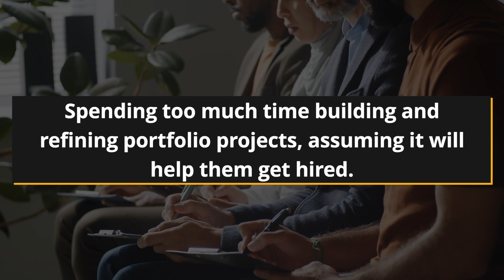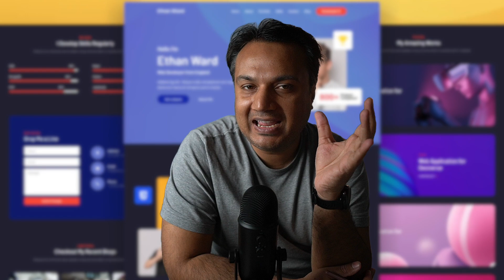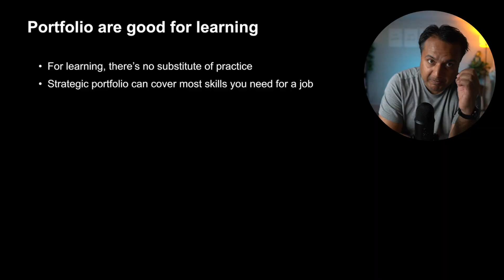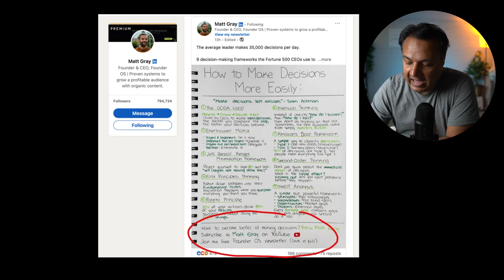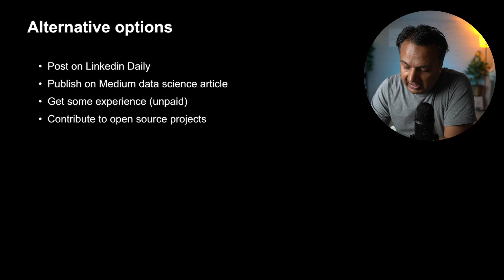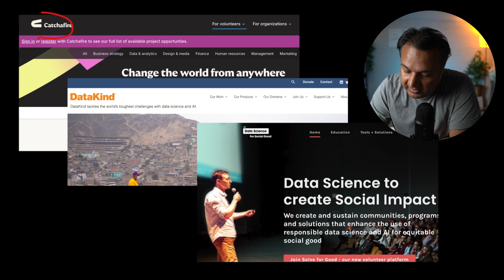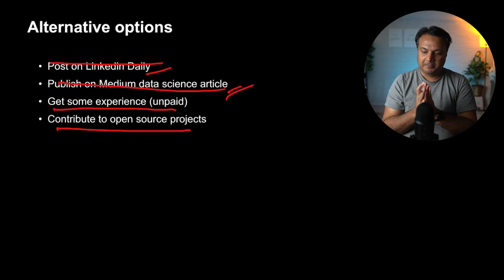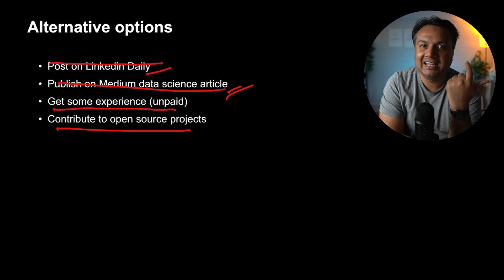The #1 Mistake Aspiring Data Scientists Make (Most Don’t Realize This)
Learn more about Data Science Accelerator.